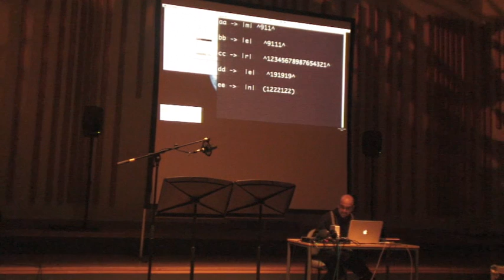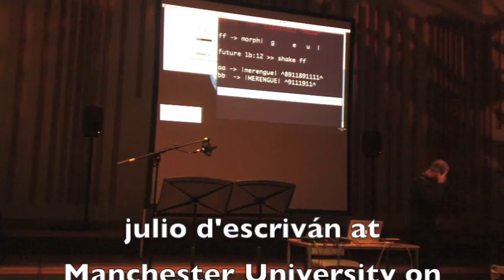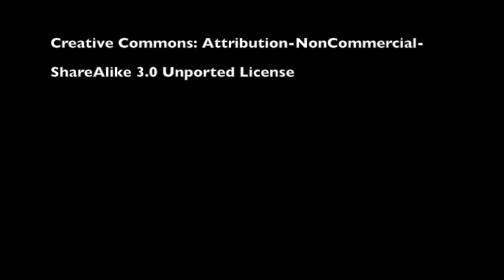live coding with ixiLang - Julio d'Escriván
A short live coded piece played at Manchester University on 1st December 2011 at the Cosmo Rodewald theatre.